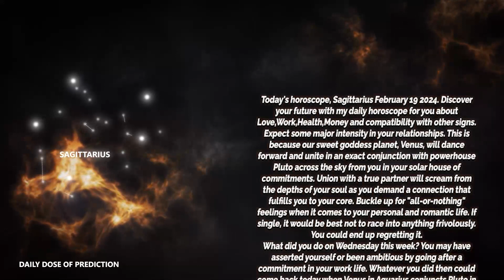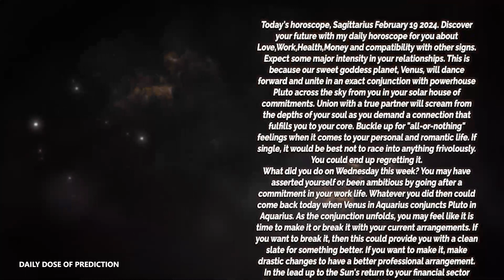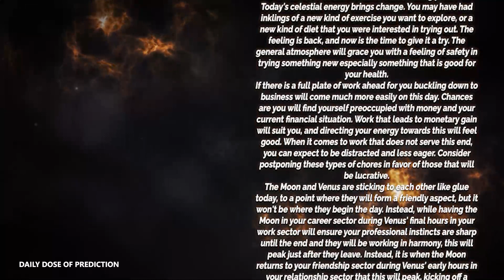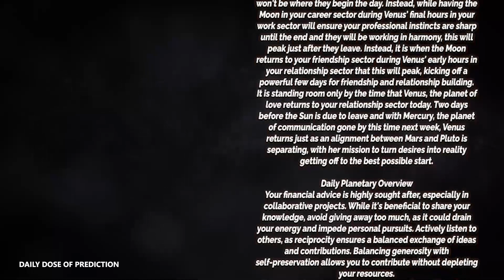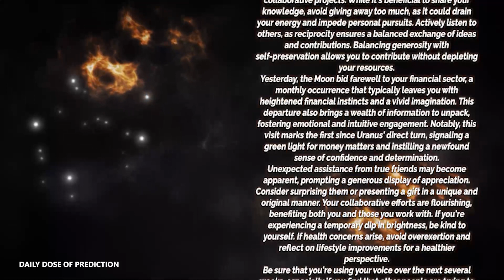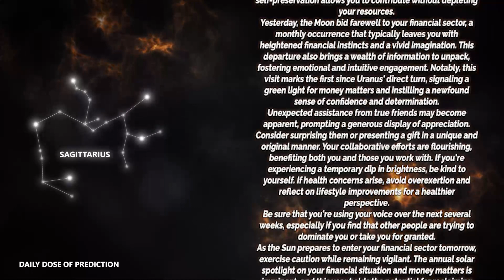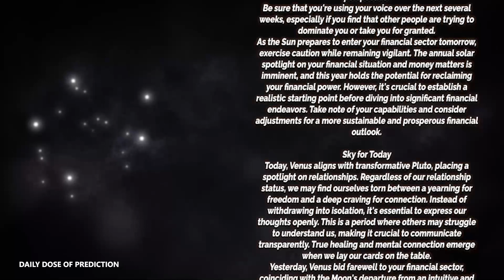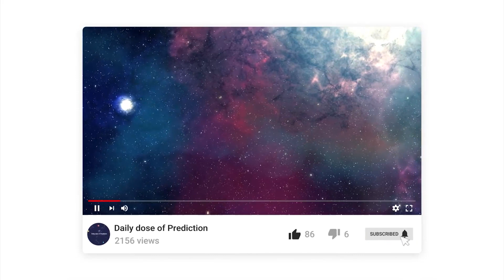Sagittarius - Today Horoscope - February 19, 2024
Today's Horoscope Sagittarius February 19, 2024. Discover your future with my daily horoscope for you, my dear Sagittarius sign in love, work, health, money and compatibility with other signs. Free daily horoscope!

Sagittarius Horoscope Today  February 19, 2024
Daily horoscope Sagittarius 19 February 2024
Horoscope Sagittarius February 19, 2024

Sagittarius love horoscope February 2024